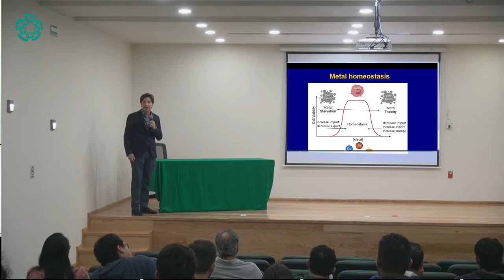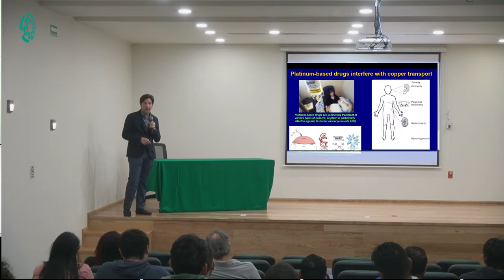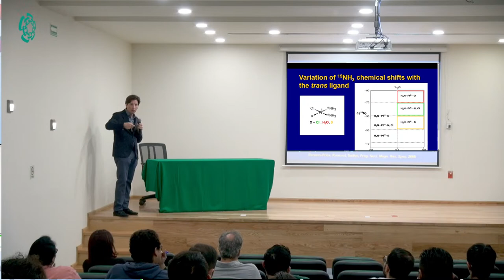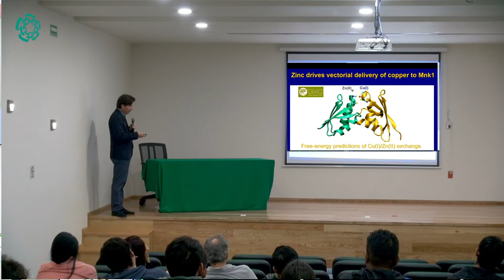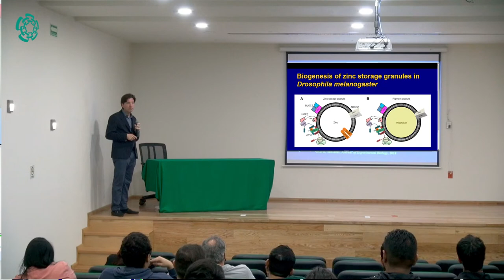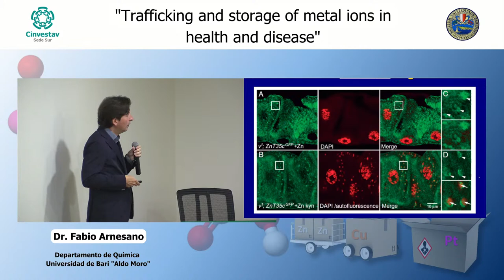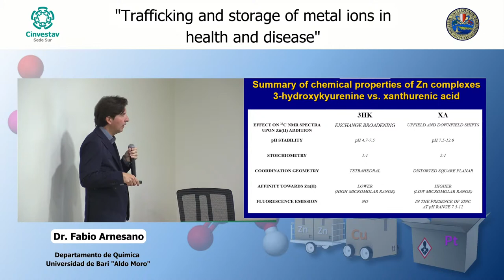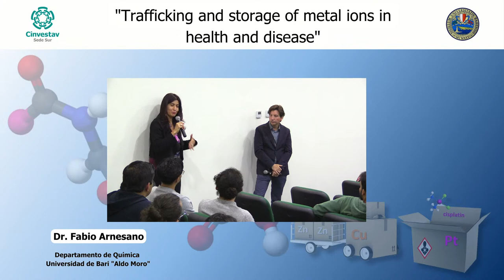Seminario Departamental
Trafficking and storage of metal ions in health and disease